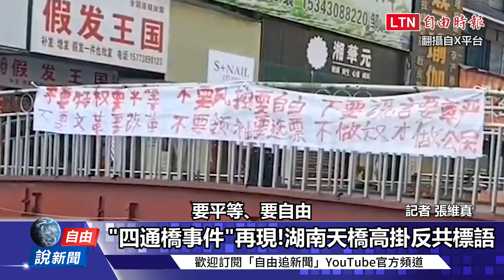自由說新聞》湖南掛布條「罷免習近平」網友反應曝！中國災難夾擊民怨炸裂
【看更多報導】

自由說新聞》巴奧場邊小粉紅頻炸鍋！中國留學生曝「這句」讓牆內人信仰崩壞！